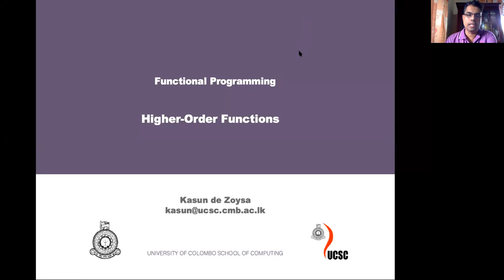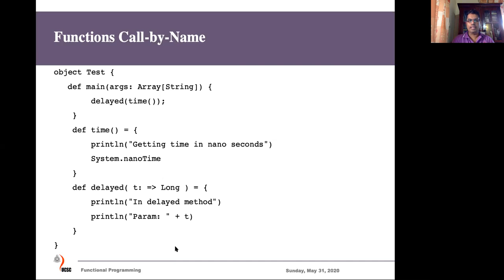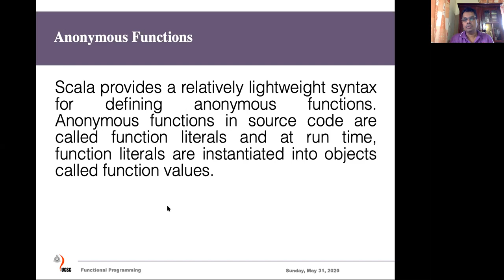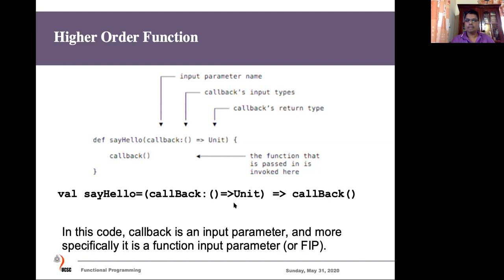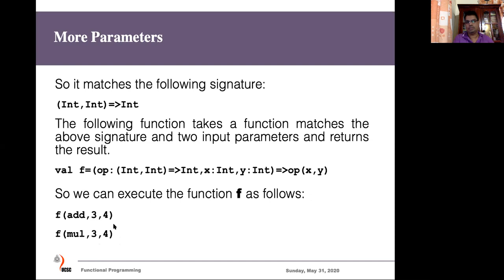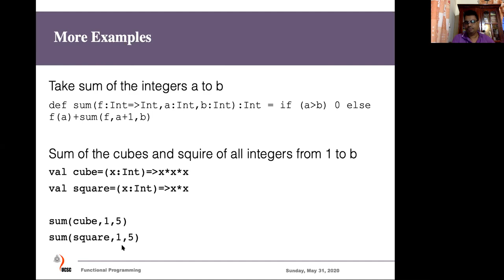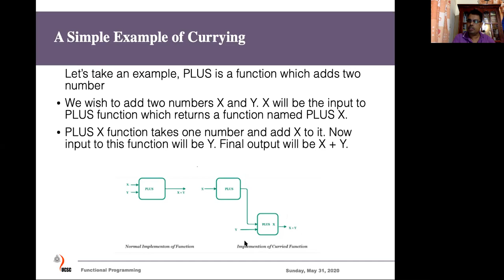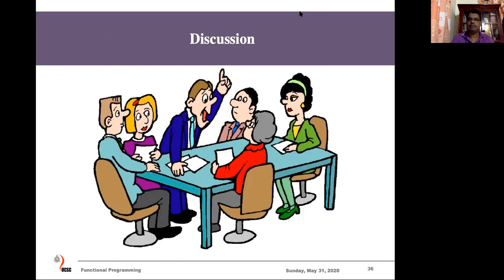Scala Lamda Functions